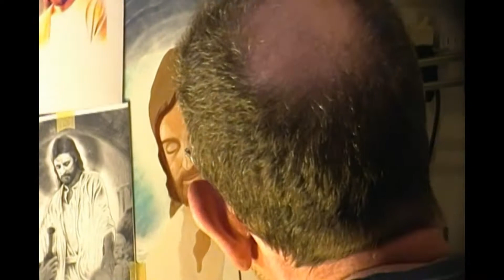Jesus - Time lapse of painting Christ's face in the painting "Surrender" by Al Lowrie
I set up my video camera at the point that I started repainting the figure of Jesus (which I was unsatisfied with) in my painting named "Surrender". What you see is 4 hours work on the oil painting compressed into 4 minutes, set to the music of the band Ionas's song "Illuminate". I hope they don't mind, as they have greatly inspired me. I roughed in Jesus' face the week before so that the bases would be dry to start. His hair and beard are still incomplete as is much of the painting. I have many hours work left still to go. Whether Jesus' hair was long or short is less important than whether I portray the mercy and love of our redeemer who we so often forget is always there for us when we fall. You can not fail his love. He is always greater than your failures. I am greatly honored to have had the opportunity to serve him. You can see other images of my artwork on my Google+ page: Alvin Lowrie